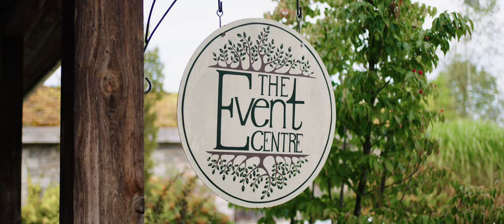Braydon & Kendra - The Special Events Centre Hanover - Wedding Film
The timeless love story of Braydon and Kendra, as they said 'I do' on September 16th, 2023, amidst friends and family and the enchanting ambiance of the Special Events Centre in Hanover. Here's to a lifetime of cherished moments and everlasting love!